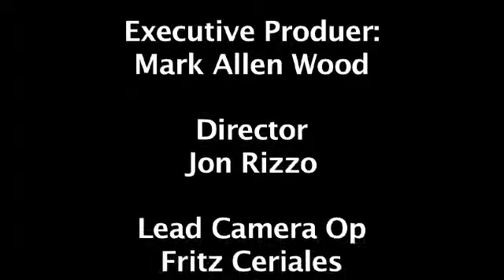Production Live: Jacqueline DeBerardini Interview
Production Live was live on the Red Carpet at the world premiere of David Garfield's Latest film The Suitcase. Jon Rizzo had a chance to talk to one of the stars of the film Jacqueline Deberardini and they discuss how it was to play a role in a horror film and what kind of experience it was to work on a feature film.